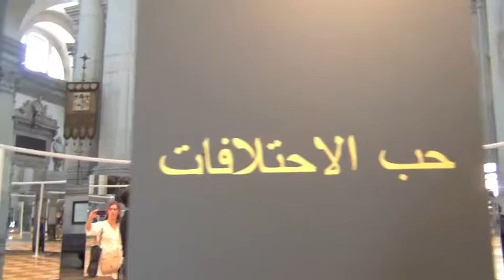Pistoletto 57e Biennale de Venise